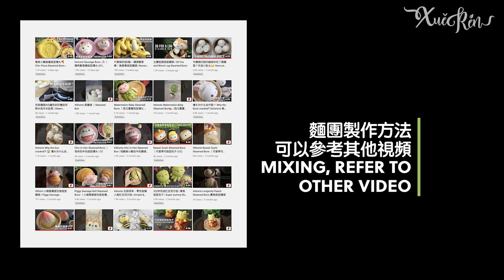純潔的荷花造型刈包 ｜ Lotus Sandwich Buns (CC is available)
荷花造型刈包～這個衛塞節做做看這簡易，高雅的荷花造型刈包吧！

刈包类似馒头。两者差别是馒头为立体半球形，但刈包是长椭圆扁形，再对折起来包馅料。它的原料很简单，只需要面粉，酵母，鲜奶，糖和油。

刈包不只是这样的！现在就让雪人在这里手把手的教大家如何把平平无奇的刈包变成人见人爱的可爱造型刈包吧！

Gua bao (Chinese: 割包 or 刈包; also known as  Sandwich Steamed Bun / Bao bun.) It's similar to mantou which in semi-circular and flat in form, with a horizontal fold that, when opened, gives the appearance that it has been sliced.
They’re made with such simple ingredients, flour, milk, sugar, yeast and oil.

Xue Ren here to show you how to transform traditional flat, white sandwich steamed buns into surprisingly cute characters.
❤️MANTOULICIOUS PRE-RECORDED ONLINE CLASS 线上课程❤️
1️⃣6+6 Chinese Zodiac Steamed Bun ｜6+6生肖造型馒头线上课程

3️⃣ 立体招财猫贺年造型馒头线上课程

📍 CHINESE STEAMED BUNS BASIC DOUGH RECIPE | 基本面团食谱

75-90g Full Cream Milk（全脂鲜奶）
1/4tsp Instant Yeast（即溶酵母）
1TBSP Sugar（细砂糖）
150g Medium Protein Flour（中筋面粉）
1tsp Corn Oil（玉米油)

📍BASIC STEPS:
🔘 Place the cold milk followed by the yeast, sugar, flour and butter in the bowl of a mixer fitted with a dough hook. (将牛奶, 然后将酵母, 糖, 面粉和玉米油放入装有揉面钩搅拌缸中。)

🔘 Continue to mix at medium speed for 10–12 minutes, until the dough is smooth and has a fine texture. （以中速搅拌大概12 -15分钟，直到面团光滑且质地细腻。）

🔘 Weigh and divide the dough into the required portions. Knead each portion
of dough 2–3 times by rolling it on your worktop, then pressing it together. （称重并将面团分成所需的分量。 在工作台上确实的把面团的每一部分揉均匀，同样的手法按压 2-3 次，然后将其收压在一起。）

🔘 Knead the dough further by flattening it on your worktop.
Tuck the edge into the middle, then press with your palm. Continue this tuck and press motion until a ball is formed. （确实的搓揉面团， 直到面团组织细致光滑。 将边缘往中间折，形成球状。）

🔘 Take the portion of dough to be coloured and flatten it slightly.
Add the desired food colouring and knead until the colour is even. （取所需要的面团，加入所需要色粉，搓揉直到颜色均匀。）

🔘 Modelling steps as instructed in the video. （参考视频的造型整型手法。）

🔘 After completed the modelling steps, set it aside for proofing. （面团完成造型后，放置一旁发酵）

🔘 When the dough is approaching its optimum proofing time,
prepare the steamer and bring the water to a boil. （当面团接近发酵完全，把蒸锅的水烧开。）

🔘 Steam over medium heat for 9–12 minutes, or until fully cooked. （中火蒸9-12分钟火至熟。）

🔘 Remove the buns and serve immediately or place on a wire rack to cool before storing. （把造型馒头/包子拿出来放凉架，收藏或趁热食用。）

❤️My Book~ Mantoulicious: Creative & Yummy Chinese Steamed Buns
This steamed buns cookbook is available in major book store near you~
XUE REN雪人造型馒头食谱书,可以在各大书局购买哦！

📕 Amazon.com
📙 Kinokuniya Bookstore
📒 Popular Bookstore
📗 Book Depository
📘 Books.google.com
📓 MPH Bookstore
📕 BookTopia
📙 eBay